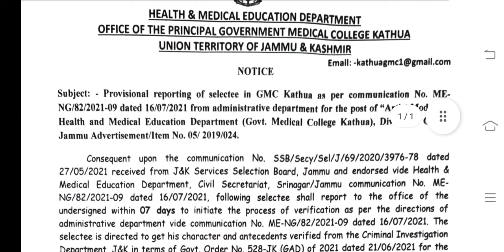GMC KATHUA || SELECT LIST || ARTIST MODELLER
For Jammu and Kashmir Recruitments.